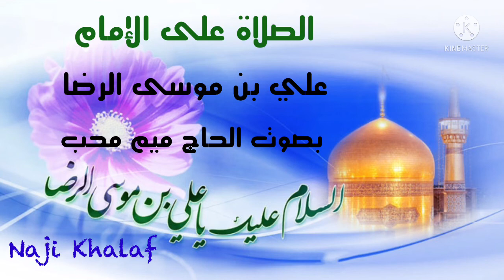الصلاة على الإمام علي بن موسى الرضا ( ع ) الحاج ميم محب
الصلاة على الإمام علي بن موسى الرضا ( ع ) (  ١٤٨ - ٢٠٣ هـ ) بصوت الحاج ميم محب
( اللهّمَ صَلّ عَلى عَلي بنْ موسَى الرّضا المرتَضى الإمامِ التّقي النّقي وحُجَّّتكَ عَلى مَنْ فَوقَ الأرْضَ ومَن تَحتَ الثرى الصّدّيق الشَّهيد صَلَوةً كثيرَةً تامَةً زاكيَةً مُتَواصِلةً مُتَواتِرَةً مُتَرادِفَة كأفْضَلِ ما صَلّيَتَ عَلى اَحَدٍ مِنْ اوْليائِكَ )
علي بن موسى الرضا (ع ) ( ١٤٨ - ٢٠٣ هـ ) هو الإمام الثامن عند الشيعة الإمامية ، تولى الإمامة بعد استشهاد أبيه الكاظم (ع ) واستمرت إمامته حوالي ٢٠ عامّاً . له ألقاب عدة أشهرها الرضا ، وكنيته أبو الحسن الثاني ، ولد في المدينة المنورة سنة ١٤٨ هـ .
هويته الشخصية :
هو علي بن موسى بن جعفر (ع ) . لقب بألقاب ، أشهرها الرضا ، كما یشتهر بعالم آل محمد ( ص ) حيث ورد عن الإمام الكاظم ( ع ) أنه قال لأبنائه :‌ « هذا أخوكم علي بن موسى عالم آل محمد » ويُعرف بالإمام الرؤوف حيث خاطبه الإمام الجواد (ع ) في زيارته : « السَّلَامُ عَلَى الْإِمَامِ الرَّءُوف ‏» . وكذلك لقب بالزكي ، والرضي ، والولي ، والوفي ، والفاضل ، والصابر ، ونور الهدى ، وسراج الله .
المشهور هو أنه يكنى بأبي الحسن ، ويكنى في بعض أسانيد الروايات بأبي الحسن الثاني ، باعتبار أن والده الإمام موسى الكاظم (ع ) هو أبو الحسن الأول .
نسبه :
هو علي بن موسى بن جعفر بن محمد بن علي بن الحسين بن علي بن أبي طالب (ع ) ، وابن فاطمة الزهراء بنت النبي محمد ( ص ) .
أبوه : موسى الكاظم (ع ) الإمام السابع للشيعة الإمامية ، وجده الإمام جعفر الصادق ( ع ) .
أمه : يرى الشيخ الصدوق أن : أمه أم ولد يقال لها « تُكْتَم » قد سميّت بهذا الاسم عندما كانت مُلكاً للإمام الكاظم ، ثم سمّاها الطاهرة حينما ولدت الإمام الرضا ، وقد روى قوم بأنها تسمى ( سكن النوبية ) ، وسميت ( أروى ) ، وسميت ( نجمة ) وسميت ( سمان ) ، وتكنى ( أم البنين )
فترة إمامته :
تصدى الإمام الرضا (ع ) للأمامة بعد أبيه لمدة ٢٠ سنة بين ( ١٨٣ - ٢٠٣ هـ ) ، عاصر فيها مُلك هارون الرشيد ، ( ١٠ سنوات ) ومُلك محمد الأمين ( ٣ سنوات وخمسة وعشرين يوماً ) ، ثمّ خُلع الأمين واُجلس عمه إبراهيم بن المهدي المعروف بابن شكلة ( ١٤ يوماً ) ، ثُم اُخرج محمد ثانية وبويع له وبقى بعد ذلك ( سنة وسبعة أشهر ) وقتله طاهر بن الحسين ، ثُم مُلك المأمون ، ( ٥ سنوات ) .
رحلته إلى خراسان :
وقد كانت هجرة الإمام الرضا ( ع ) من المدينة إلى مرو في سنة  ٢٠٠ هـ ، وهذا ما صرح به بعض الباحثين ، حيث قالوا : أن الإمام الرضا استقرفي المدينة حتى سنة ٢٠١ هـ ، ودخل مرو في شهر رمضان من السنة نفسها .
كما ذكر الشيخ المفيد أن المأمون قد أنفذ إلى جماعة من آل أبي طالب ، فحملهم إليه من المدينة ، وفيهم الرضا علي بن موسى ، فأخذ بهم على طريق البصرة حتى جاءوه بهم ، وكان المتولي لإشخاصِهم هو المعروف بالجلودي ، فقدم بهم على المأمون ، فأنزلهم داراً ، وأنزل الرضا علي بن موسى داراً ، وأكرمه ، وعظّم ، أمره ، ويختلف الشيخ المفيد في روايته هذه مع اليعقوبي في كون رسول المأمون لجلب الإمام هو الجلودي لا الرجاء بن الضحاك .
فقد جاء في تاريخ اليعقوبي أن المأمون أمر الرجاء بن الضحاك - وهو من أقارب الفضل بن سهل بجلب الإمام الرضا ( ع ) من المدينة إلى خراسان عن طريق البصرة ، وقد حدد المأمون مسيراً خاصّاً لقافلة الإمام خشية من أن يمر الإمام على المناطق التي تقطنها الشيعة ، ويلتقي بهم فأمر أن لا يأتوا به عن طريق الكوفة ، بل عن طريق البصرة وخوزستان وفارس ومنه إلى نيشابور ، فهكذا كانت حركة الإمام استناداً لكتاب أطلس الشيعة : المدينة ، نقره ، هوسجة ، نباج، حفر أبي موسى ، البصرة ، الأهواز، بهبهان ، إصطخر ، أبرقوه ، ده شير ( فراشاه ) ، يزد ، خرانق ، رباط بشت بام ، نيشابور، قدمكاه ، ده سرخ ، طوس ، سرخس ، مرو .
ومن أهم وأوثق ما حدث في هذا الرحلة الطويلة حديث الإمام في مدينة نيشابور المشهور بحديث سلسلة الذهب .
طلب المأمون العباسي من الإمام الرضا (ع ) ، أن يكون ولي عهده في الخلافة ، فرفض الإمام ذلك ، كما تشير جملة من الأخبار والروايات ، غير أن المأمون التجأ إلى تهديد الإمام الرضا، بالتصريح تارة وبالتلويح أخرى ، ممّا دفع بالإمام ولحفظ الدماء ، لقبول ولاية العهد بشرط أن لا تكون له أي سلطة تشريعية أو تنفيذية في حكم المأمون من قبيل : التنصيب والعزل ، فقبل المأمون ذلك .
شهادته :
أجمع علماء ومؤرّخو الشيعة على أن الإمام الرضا (ع ) استشهد بسبب السم الذي دس له في العنب أو الرمان ، بأمرٍ من المأمون العباسي.
فقد روى الشيخ المفيد أن عبد الله بن بشير قال : أمرني المأمون أن أطول أظفاري عن العادة ، ولا أظهر لأحد ذلك،  ففعلت ، ثم استدعاني، فأخرج إلي شيئاً شبه التمر الهندي ، وقال لي : اعجن هذا بيديك جميعاً ، ففعلت ، ثم قام ، وتركني، فدخل على الرضا (ع ) ، فقال له : ما خبرك ؟ قال : أرجو أن أكون صالحا . قال له : أنا اليوم بحمد الله أيضاً صالح ، فهل جاءك أحد من المترفقين في هذا اليوم ؟ قال : لا، فغضب المأمون ، وصاح على غلمانه ، ثم قال : خذ ماء الرمان الساعة ، فإنه مما لا يستغنى عنه ، ثم دعاني ، فقال : ائتنا برمان ، فأتيته به ، فقال لي أعصره بيديك ، ففعلت ، وسقاه المأمون الرضا بيده ، فكان ذلك سبب وفاته ‏، وقد دفنه المأمون في بيت حميد بن قحطبة الطائي أي البقعة الهارونية الواقع في قرية سناباد ، حيث يقع الحرم الرضوي اليوم في محافظة خراسان مشهد المقدّسة .
ونقل الصدوق جملة من الروايات بهذا المضمون ، ذكر في بعضها أن المأمون دس إليه السم في العنب وفي بعضها العنب والرمان .
الصلاة على الإمام علي بن موسى الرضا ( ع ) بصوت الحاج ميم محب
الصلاة على الامام الرضا ( ع )
الصلاة على الامام علي الرضا ( ع )
مولد الامام علي الرضا ( ع )
وفاة الامام علي الرضا ( ع )